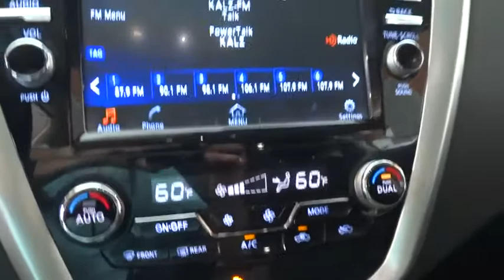2018 Nissan Murano Fresno, Bakersfield, Modesto, Stockton, Central California JN108878HRW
MAGNETIC BLACK Used 2018 Nissan Murano available in Fresno, California at Lithia Nissan of Fresno. Servicing the Bakersfield, Modesto, Stockton, Central California area.
2018 Nissan Murano AWD SV - Stock#: JN108878HRW - VIN#: 5N1AZ2MH7JN108878

EPA 28 MPG Hwy/21 MPG City! NAV, Remote Engine Start, CD Player, Dual Zone A/C, Cross-Traffic Alert, Smart Device Integration, Bluetooth, All Wheel Drive, Alloy Wheels, Back-Up Camera, iPod/MP3 Input, Satellite Radio CLICK ME! KEY FEATURES INCLUDE: Navigation, All Wheel Drive, Back-Up Camera, Satellite Radio, iPod/MP3 Input, Bluetooth, CD Player, Aluminum Wheels, Remote Engine Start, Dual Zone A/C, Smart Device Integration, Cross-Traffic Alert, Brake Actuated Limited Slip Differential, Blind Spot Monitor Rear Spoiler, MP3 Player, Keyless Entry, Privacy Glass, Steering Wheel Controls. Nissan SV with MAGNETIC BLACK exterior and Graphite interior features a V6 Cylinder Engine with 260 HP at 6000 RPM*. EXPERTS RAVE: If you're looking for a 5-passenger SUV that's reliable and powerful, spacious and comfortable, fuel-efficient and well-appointed you'll like the new 2018 Nissan Murano. -KBB.com. Great Gas Mileage: 28 MPG Hwy. BUY FROM AN AWARD WINNING DEALER: Lithia Nissan of Fresno sells new and used Nissan cars, Nissan trucks & Nissan SUVs in Fresno, CA. We have a strong and committed sales staff with many years of experience satisfying our customers' needs. Feel free to browse our inventory online, request more information about vehicles, set up a test drive or inquire about financing! Horsepower calculations based on trim engine configuration. Fuel economy calculations based on original manufacturer data for trim engine configuration. Please confirm the accuracy of the included equipment by calling us prior to purchase.